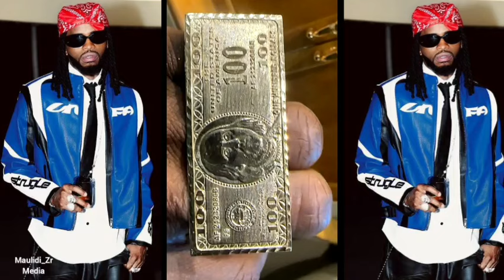Pete ya Diamond yazua gumzo mitandaoni/ Yadaiwa ni GOLD halisi, mashabiki wapinga wengine wakubalo